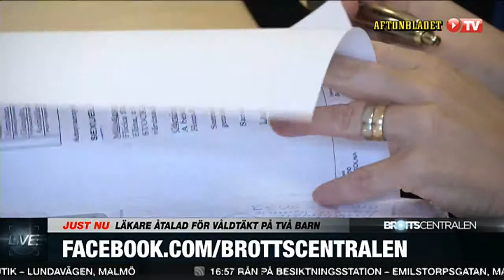Läkare åtalas för våldtäkt mot barn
Från Brottscentralen -- Ska ha filmat del av övergreppen.